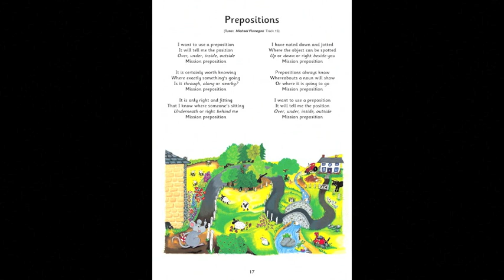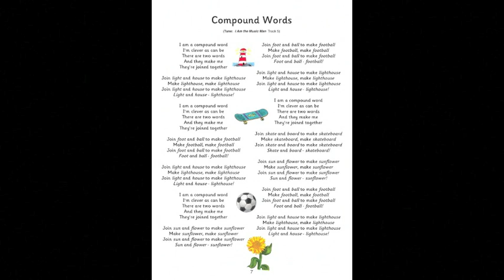Grammar Songs Trailer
Grammar Songs is a fun and interactive way for children to revise key grammar concepts. The book comes with an Audio CD, which includes 20 songs set to popular tunes. Games and activities are also included.